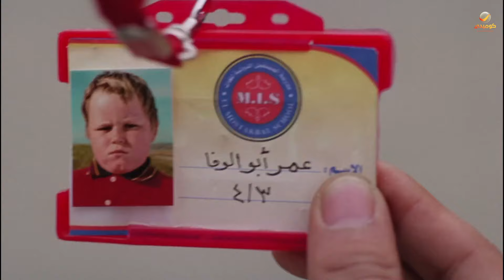ظرف طارق | لما يحضر الموقف اللي انت جاي علشانه 🤭😂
فيلم : ظرف طارق

بطوله : احمد حلمي _ نور _ مجدي كامل _ خالد الصاوي _ ميس حمدان _ محمود البزاوي _ يوسف داوود _ يوسف فوزي

يعمل طارق في إحدى شركات التليفون المحمول، ليطلب منه أحد العملاء أن يبحث له عن عنوان وبيانات مشتركة في الشبكة، ويتردد طارق في قبول العرض، لكنه يقبل بعد أن يلقى توبيخًا من رئيسه بسبب انخفاض مبيعاته عن المطلوب عنه، ويحصل على بيانات الفتاة، لكنه يقع في حبها، مما يوقعه في عدد من المشاكل.